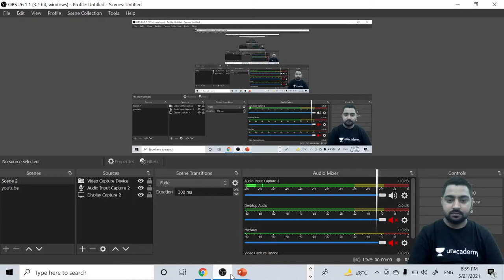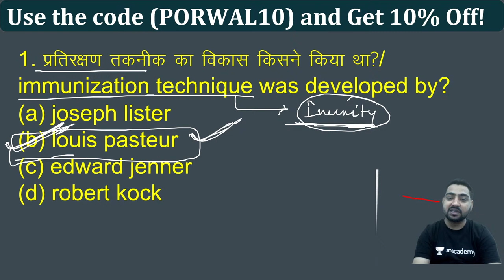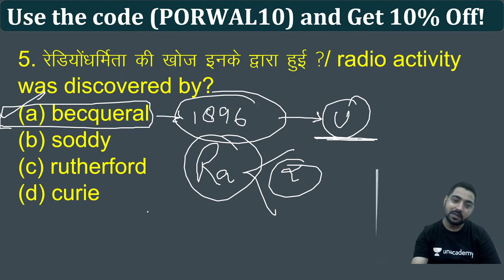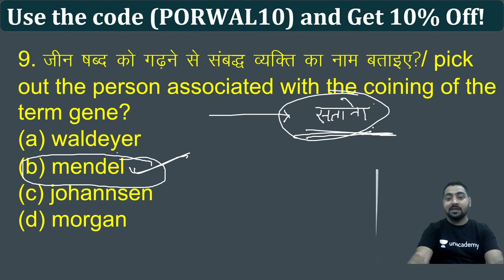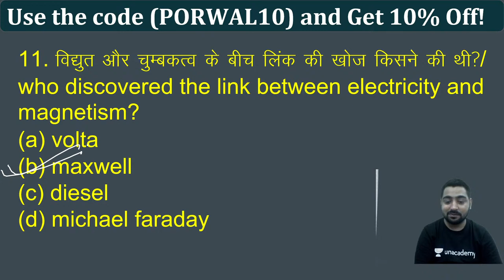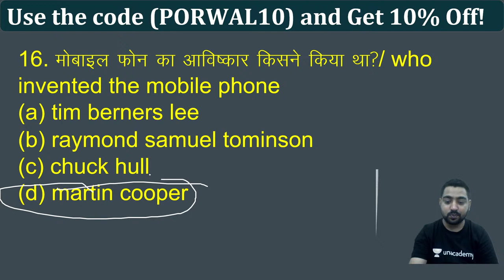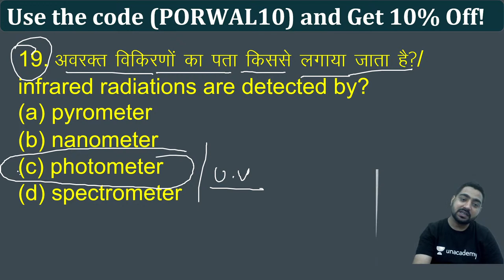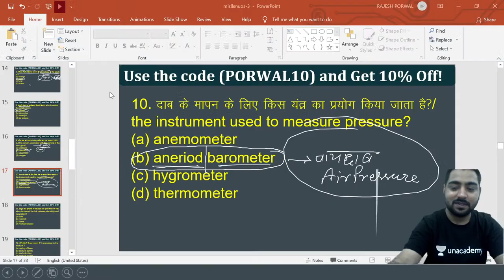Chemistry L-7 | Science by Rajesh Porwal Sir | @Let's Crack SSC & Railway Exams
Chemistry | Science by Rajesh Porwal Sir | Chemistry For All SSC & Railway Exams

The session will be delivered by our General Studies expert Rajesh Porwal. He will be sharing tips and tricks to Crack Railway Exams.

Rajesh Porwal and more top Educators are teaching live on Unacademy.

Unacademy Subscription Benefits:
1. Learn from your favorite teacher
2. Dedicated DOUBT sessions
3. One Subscription, Unlimited Access
4. Real-time interaction with Teachers
5. You can ask doubts in the live class
6. Limited students
7. Download the videos & watch them offline.